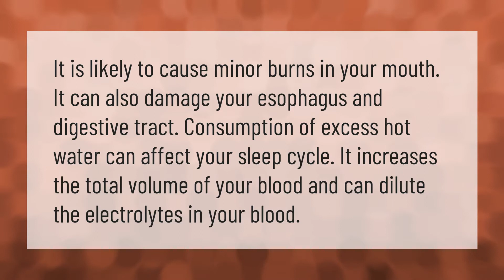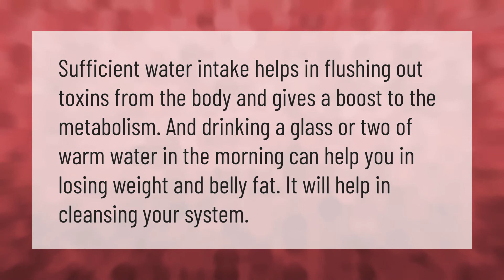What are the disadvantages of drinking boiled water?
00:00 - What are the disadvantages of drinking boiled water?
00:36 - Why do Chinese drink hot water?
01:08 - Can warm water reduce belly fat?
01:36 - Does hot water damage kidneys?

Laura S. Harris (2021, February 15.) What are the disadvantages of drinking boiled water?
    AskAbout.video/articles/What-are-the-disadvantages-of-drinking-boiled-water-221928